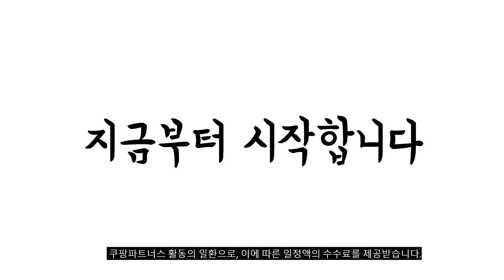2024년 히트예감 인셀덤 판매 추천순위 BEST10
❤️❤️❤️ 인셀덤 구매 가격 평점 리뷰 정리해 봤어요! ❤️❤️❤️

[00:06]
10위. 인셀덤 더마톨로지 5종세트 부스터+세럼+엑티브 크림+오일 미스트+ 카밍젤 [118,500원]

[00:11]
9위. 인셀덤 엑티브 크림 EX 2개 50ml [62,790원]

[00:17]
8위. 인셀덤 카밍 밸런스 젤 1+1 1개 [38,000원]

[00:22]
7위. 인셀덤 기초5종 세트(부스터+세럼+크림+카밍밸런스젤+오일미스트) 상세페이지 참조 [113,000원]

[00:28]
6위. 인셀덤 더마톨로지 퍼스트 패키지(부스터 130ml+세럼 45ml) 1세트 [46,500원]

[00:33]
5위. 인셀덤 래디언솜100 3종세트 (토너 앰플 크림) 화장품 [138,230원]

[00:39]
4위. #[본사정품] 명품 기초세트 인셀덤 기초 3종세트 더마  [77,990원]

[00:44]
3위. # 당일발송 최신본사100%정품 인셀덤 6종세트 story-shop 1세트  [129,100원]

[00:50]
2위. 인셀덤 기초화장품 8종 세트 1세트 [158,130원]

[00:55]
1위. 인셀덤 더마톨로지 기초 2종 + 액티브 크림 [78,000원]